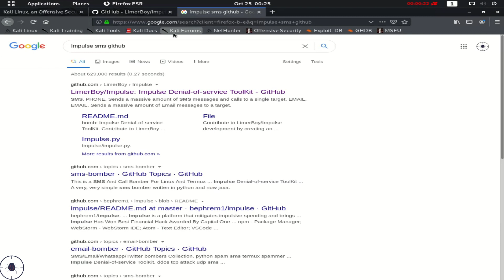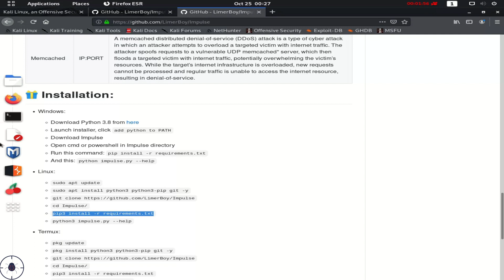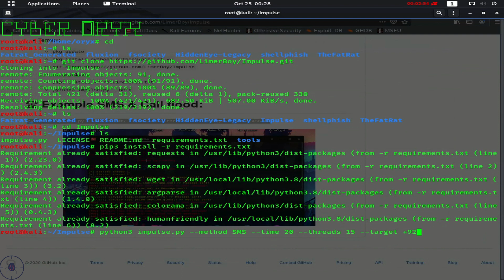Sms-Bomber Attack by Impulse Kali Linux | 2020 | New & Latest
Windows:
Download Python 3.8 from here
Launch installer, click add python to PATH
Download Impulse
Open cmd or powershell in Impulse directory
Run this command: pip install -r requirements.txt
And this: python impulse.py --help

Linux:
sudo apt update
sudo apt install python3 python3-pip git -y
cd Impulse/
pip3 install -r requirements.txt
python3 impulse.py --help

Termux:
pkg update
pkg install python3 python3-pip git -y